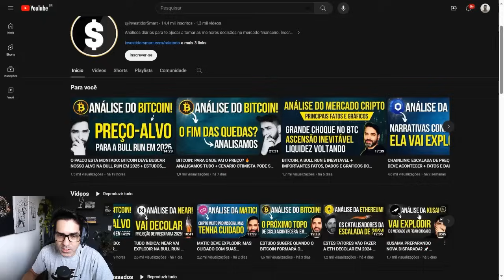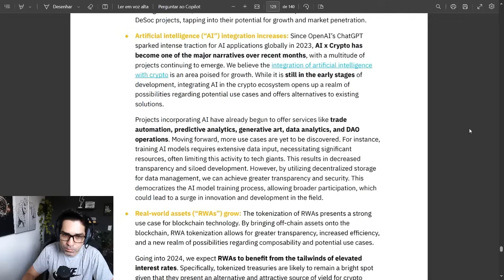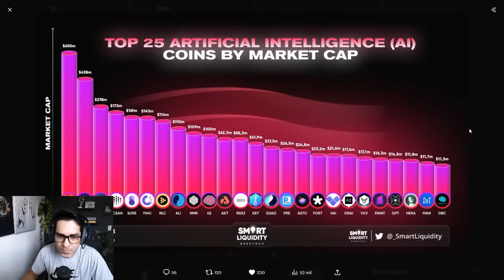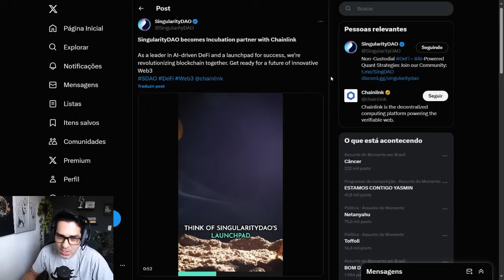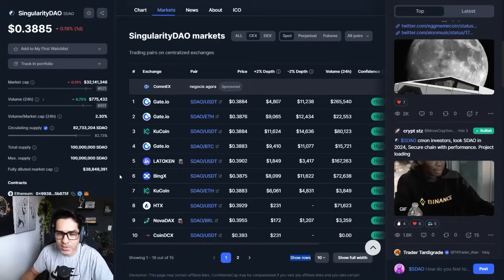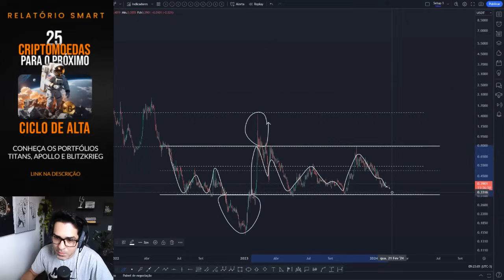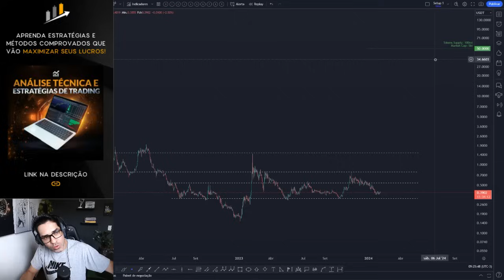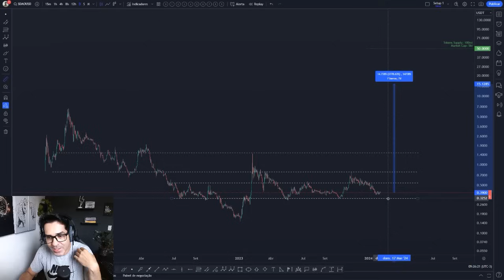SDAO DEVE TER ALTAS EXPLOSIVAS NA BULL RUN 💥 ANÁLISE DE MERCADO + PREÇO POTENCIAL DA SINGULARITYDAO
Análise de hoje com a projeção de preço da SDAO SINGULARITYDAO para a bull run dos criptoativos. Este é um protocolo que utiliza inteligência artifical na gestão de carteiras cripto e deve crescer muito no ciclo de alta.

Qual preço por token você acredita que a SDAO possa atingir?

Oferta válida por tempo limitado. Garanta o seu hoje mesmo!